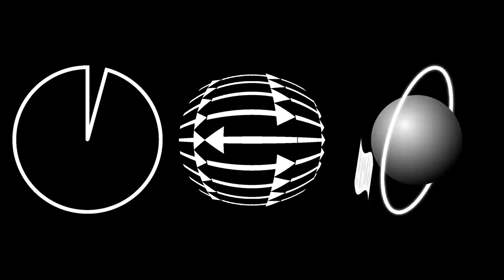Teaser - A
The Teaser of